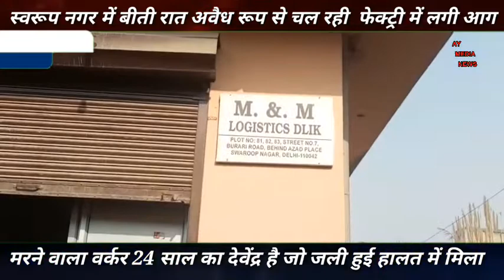स्वरूप नगर अवैध फैक्ट्री बनी मौत का घर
दिल्ली के स्वरूप नगर इलाके में बीती रात अवैध रूप से चल रही प्लास्टिक फेक्ट्री में लगी भयानक आग, फैक्ट्री में बनाये जाते थे हेलमेट, आग में जलकर एक व्यक्ति की दर्दनाक मौत जबकि एक गंभीर रूप से घायल हो गया है। मौके पर पहुँची दमकल ने किया आग को काबू, स्वरूप नगर थाना पुलिस मामले की जांच में जुटी।

बीती रात नार्थ वेस्ट दिल्ली के स्वरूप नगर इलाके के इस मकान में बनी इस फेक्ट्री में भयानक आग लग गयी जानकारी के अनुसार इलाके में ये फेक्ट्री अवेध रूप से चल रही थी जहाँ प्लास्टिक के हेलमेट बनाने का काम किया जाता है। और कल रात को अचानक से इस फेक्ट्री में आग लग गयी और देखते ही देखते आग ने काफी भयानक रूप ले लिया जिसमें 2 लोग बड़ी तरह जल गए जिसमे से एक कि अस्पताल में मौत हो गयी जबकि दूसरा अभी भी अस्पताल में ज़िंदगी ओर मौत से जूझ रहा है। आग की सूचना के बाद मौके पर पुलिस, दमकल ओर कैट्स एम्बुलैंस पहुँची। ओर कड़ी मशक्कत के बाद आखिर कार दमकल की कई गाड़ियों ने आग पर काबू पाया।
मरने वाला वर्कर 24 साल का देवेंद्र है जो जली हुई हालत में मिला। दूसरा वर्कर घायल है जिसे बाबू जगजीवनराम अस्पताल से सफदरजंग के लिए रेफर किया गया है । इस फेक्ट्री में आग कैसे लगी इसकी वजह तो अभी साफ नही हो सकी है लेकिन फिर आशंका है की शायद बिजली के शॉर्ट सर्किट या किसी और वजह से आएगी लगी होगी। आग की इस घटना के समय इलाके में अफ़रातफ़री का माहौल बन गया और स्थित लोगो मे अब भी दहसत का माहौल है क्योंकि इस पूरे एरिया में ऐसी कई अवेध फैक्ट्रियां हैं जो रिहायशी मकानों के बीच मे बिना किसी रोक टोक के धड़ल्ले से चल रही है जिनपर न तो पुलिस कोई एक्शन लेती है और न ही प्रशासन कोई कार्यवाही करता है। स्थानीय लोगो का आरोप है कि कई बार शिकायतें किये जाने के बावजूद भी न जाने कोई इस ओर कोई भी कार्यवाही क्यों नही को जाती है।
बरहाल स्वरूप नगर थाना पुलिस में शव को कब्जे में लेकर पोस्टमार्टम के लिए शव गृह में सुरक्षित रखवा दिया गया है और मुकदमा दर्जकर मामले की जांच में जुट गई है। लेकिन इस घटना ने एक बार फिर से साफ कर दिया है दिल्ली के ज्यादातर इलाको में ऐसी सैकड़ो अवेध फैक्टरियां बिना किसी रोक टोक के चल रही है। जो असलियत में लोगो की जान से सरासर खिलवाड़ है। जिसे देख कर भी न जाने क्यों प्रशासन देख कर भी अनदेखा कर रहा है।